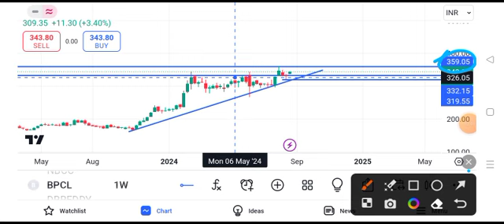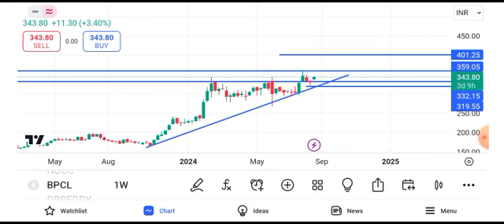BPCL share latest news | BPCL share news today